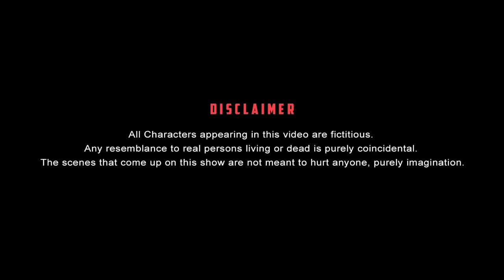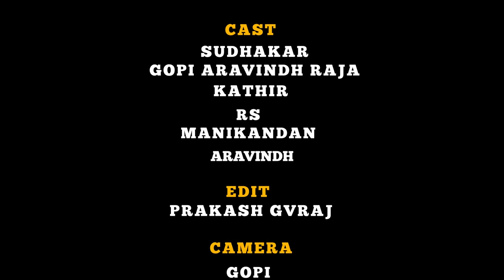Hair Loss Paavangal | Parithabangal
Get ready to laugh out loud with Parithabangal's latest comedy video, "Hair Loss Paavangal."

Watch as they hilariously depict the struggles of balding men and the various remedies they try. Don't miss out on this hilarious video!

Don't miss out on our latest masterpiece! The full video streams on our channel.

Starring

Camera
Gopi

PARITHABANGAL